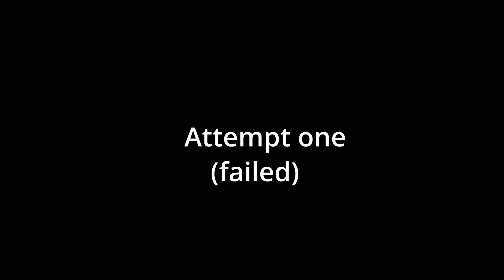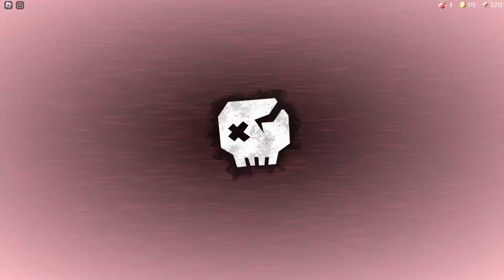Doors win... well... we tried